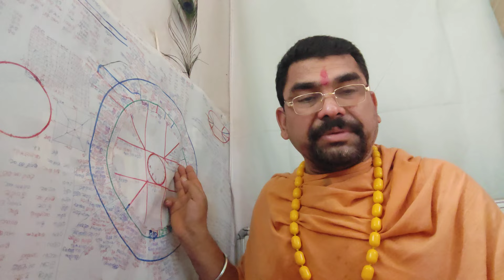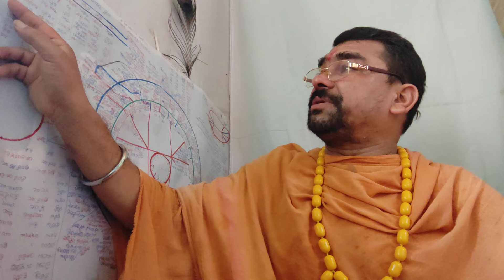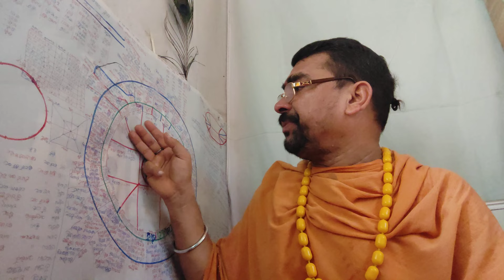13 mein Aaj ka rashifal lagn ful hora fal tithi faltu faltu fal aaj ka din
13 mein Aaj ka rashifal lagn ful hora fal tithi faltu faltu fal aaj ka din kese rehegaa aak